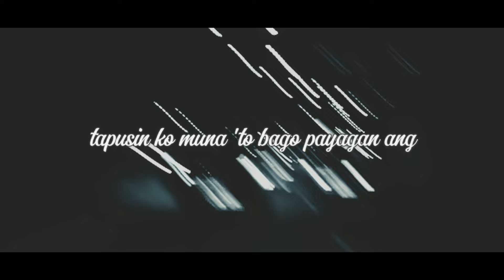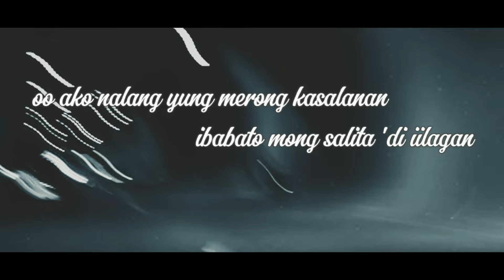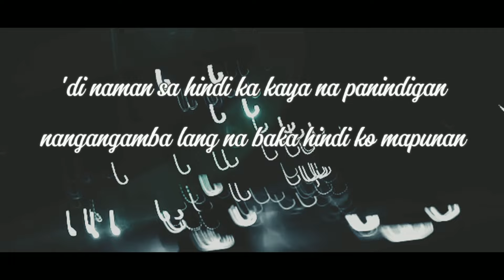Kentt S - Save Yourself (Lyric Video)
Written by: Kentt S
Produced, Mixed and mastered by: Jorge "BLAZE" Reyes
Recorded at: Southeast Records
Vizuals: Nvrdo